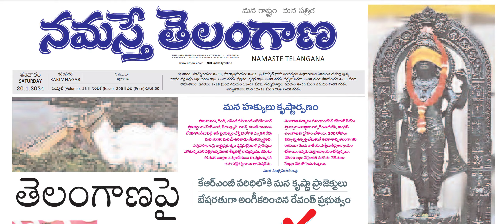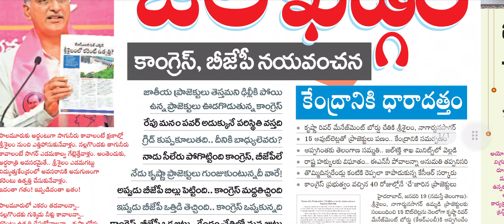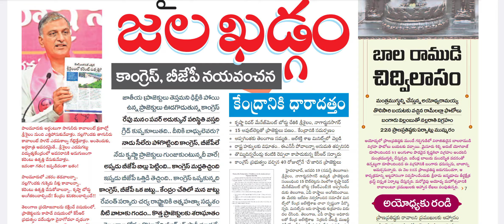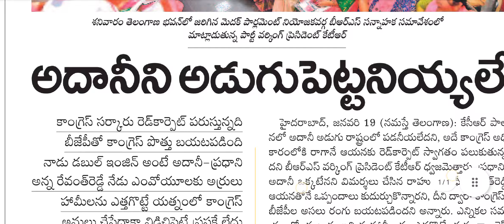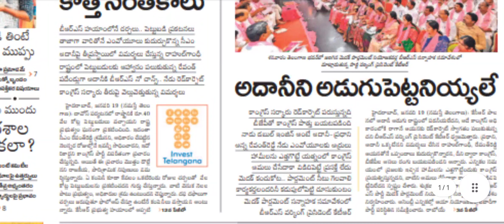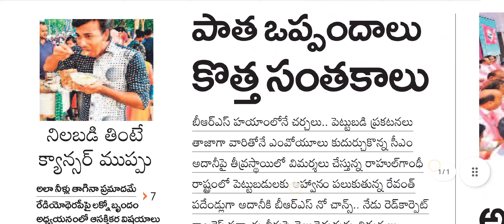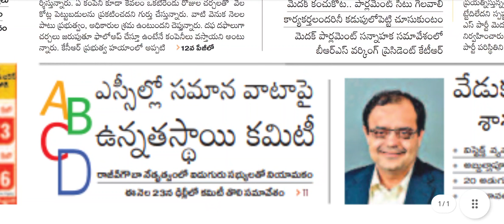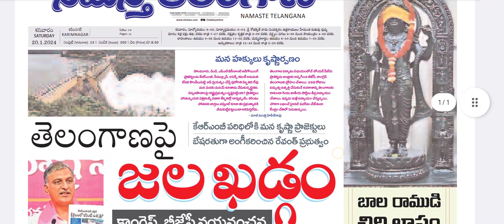నమస్తే తెలంగాణ పేపర్ 20.01.2024 Namaste Telangana Paper I News Headlines Chandrayaan YouTube Channel